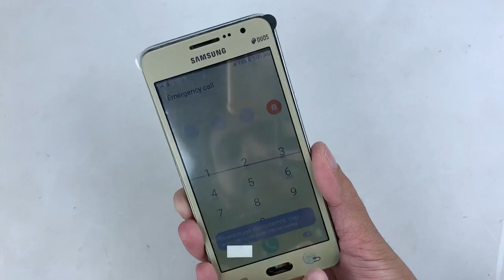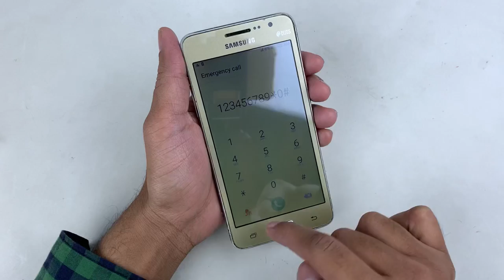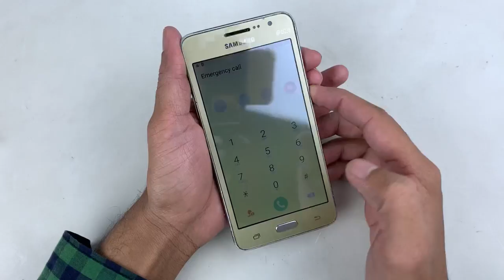Restoring Abandoned Destroyed Phone, Found a broken Samsung Galaxy phone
Like 👍 Comment 💬 Shares ⤵️

LARGE tool kit
Travel Tool Kit